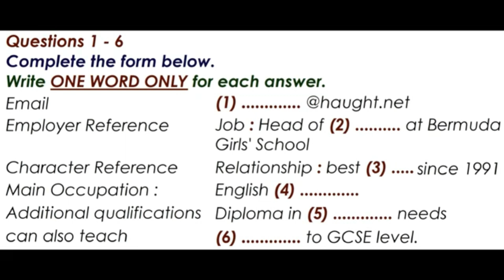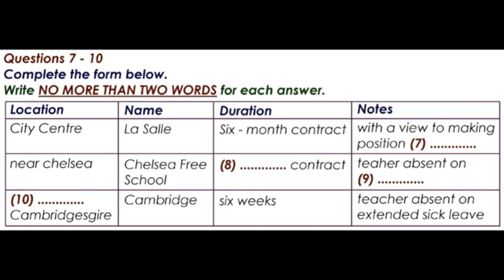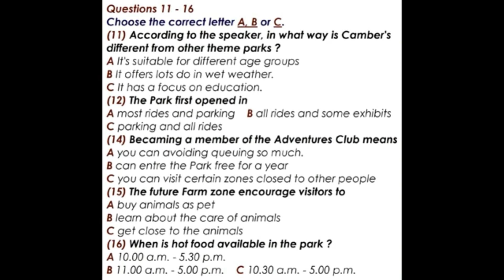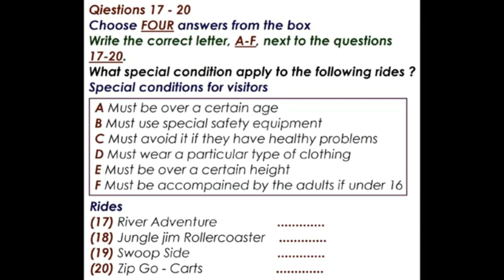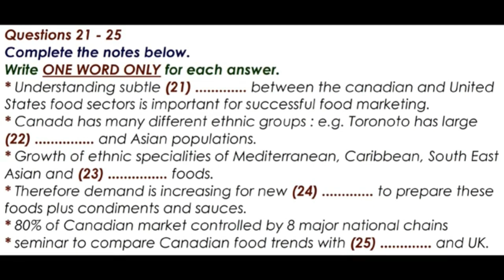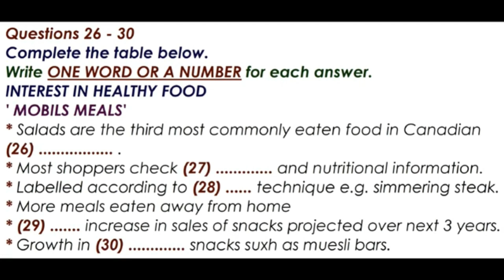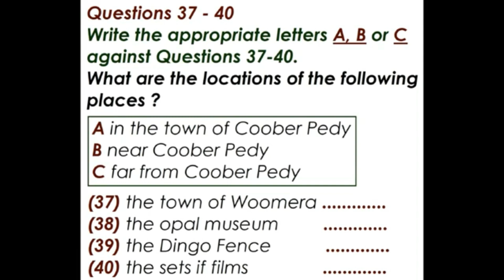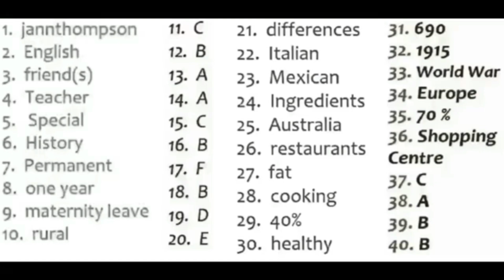0CT 5 IELTS LISTENING 🎧 PRACTICE WITH ANSWERS